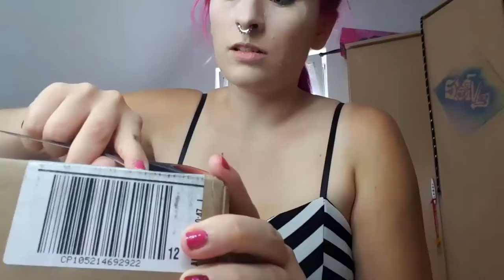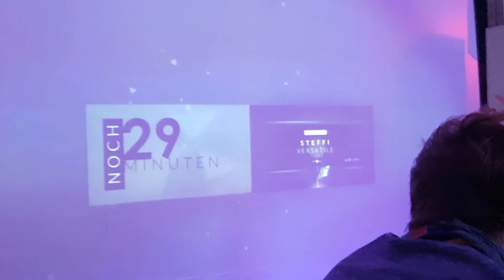Welchen Platz belege Ich? 😲 | VLOG | Steffi Versatile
Die Jugendpreisverleihung Leipzigs und Tauchas. Ich war nominiert und habe natürlich alles für euch mitgevlogt 😉 - Viel Spaß beim anschauen! 👍